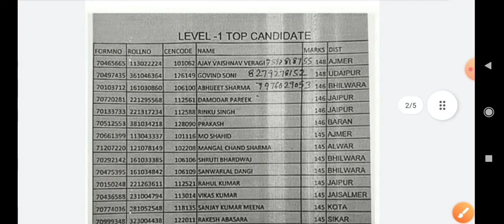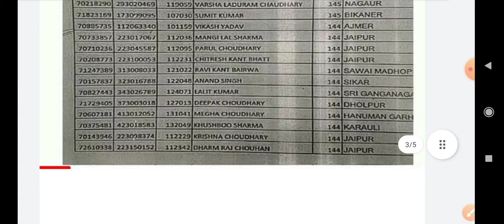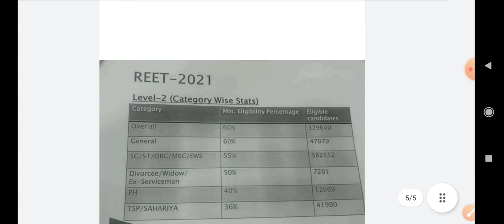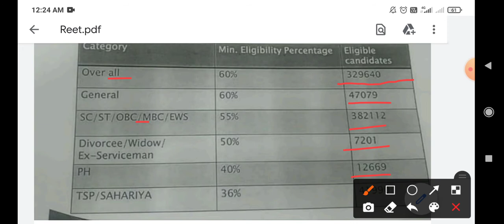reet result declared||रीट में कितने छात्र हुए पास।। कैटेगरी वाइज कितने छात्र पास हुएl reet merit2021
radhe radhe 🙏
om shanti 🙏🙏